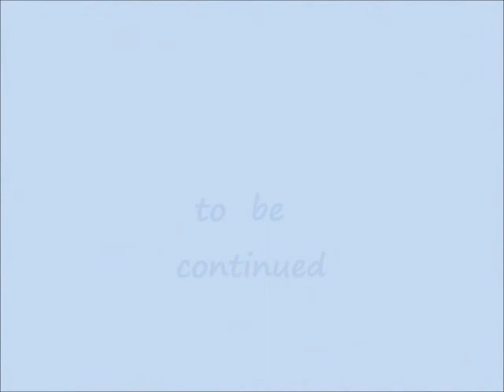HURRICANE SANDY ROCKAWAY BEACH NEW YORK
29 October 2012; 4 HOURS BEFORE SANDY